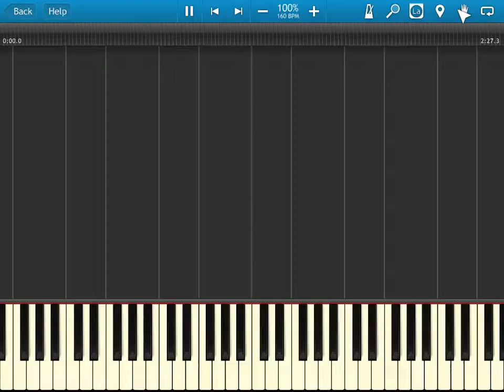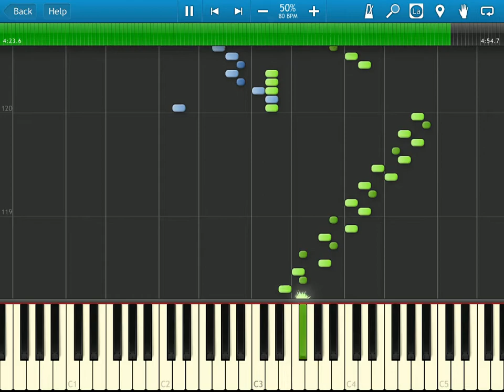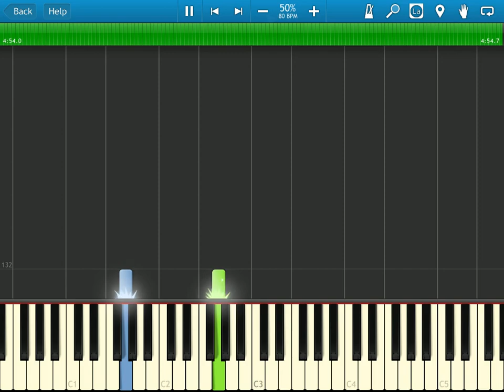Antonio Vivaldi - The Four Seasons, August (Estate - Presto) Tutorial 50% speed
Attention! You must play the orange part an octave higher. Sorry for this problem:)